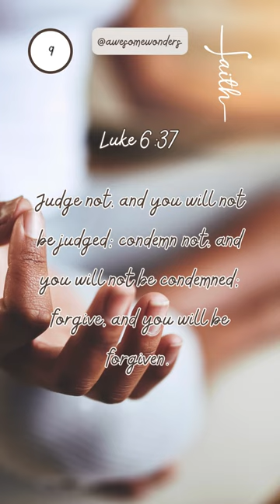Day 9 💖 Forgiveness sets you free. 🌸 Forgiveness Healing @groovy61vibes